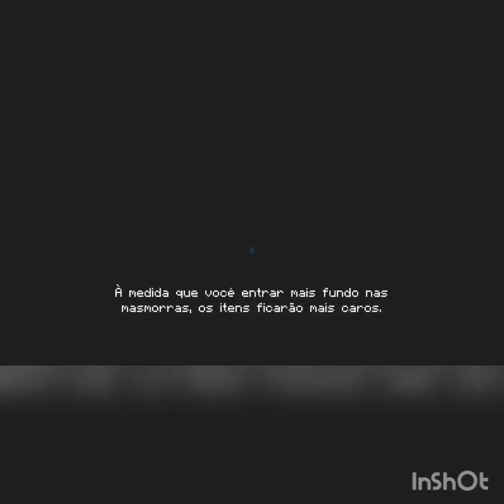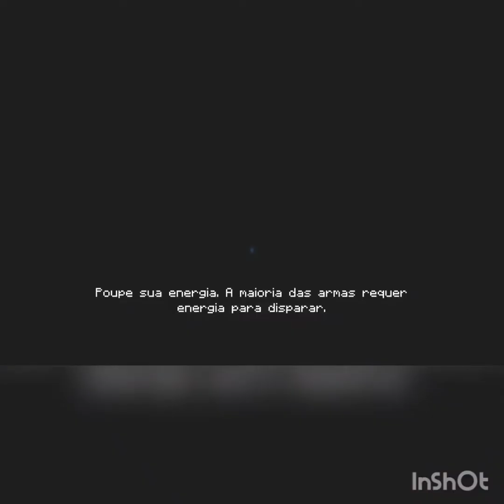review atualização 3.0.0 soul knight